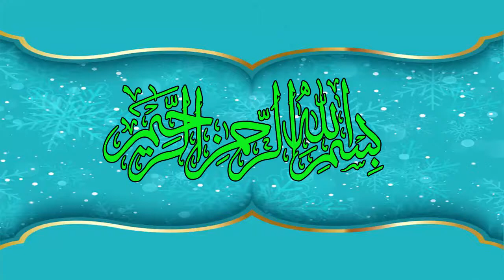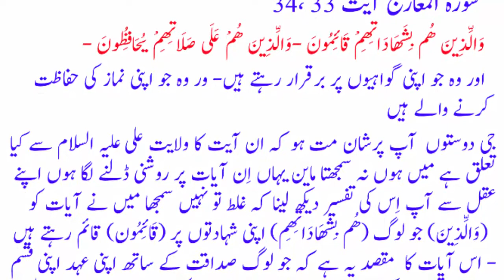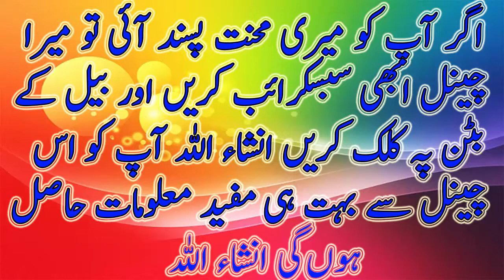shahadat salisa in namaz|‬‎Tashahud may Shahadat e Salisa parhnay ki radd par dalael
shahadat salisa in namaz shahadat salisa ‬‎Tashahud may Shahadat e Salisa parhnay ki radd par dalaeel